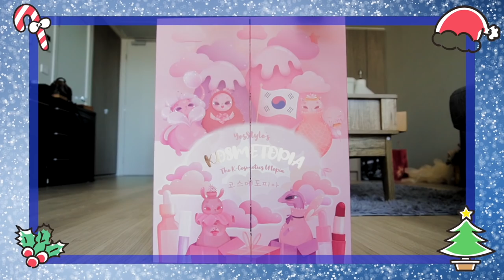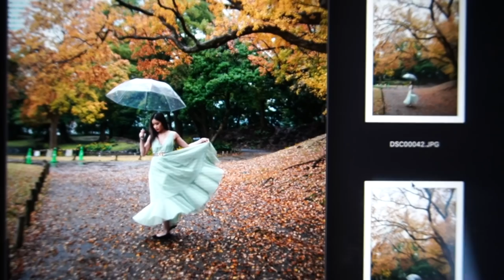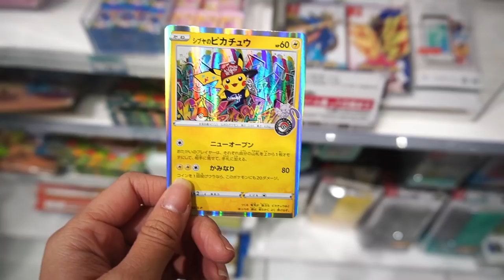Rainy Day in TOKYO | Ramen & Night Shopping in Shibuya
MY OUTFIT 🌸

MY CAMERAS 🌹
Sony a7R iii